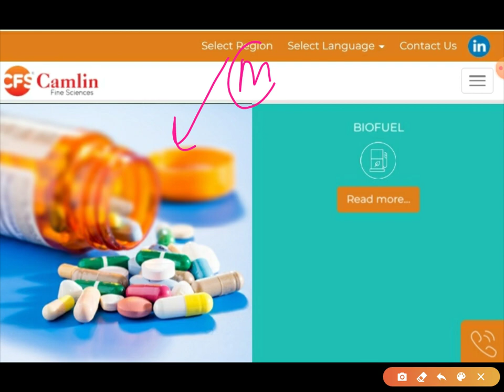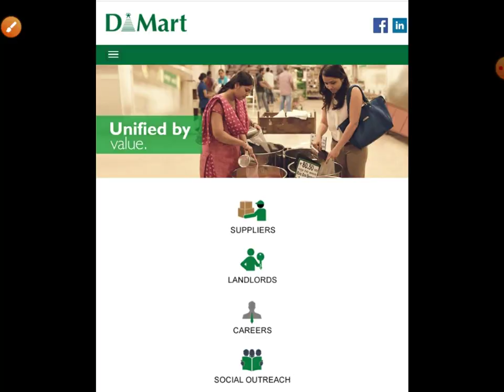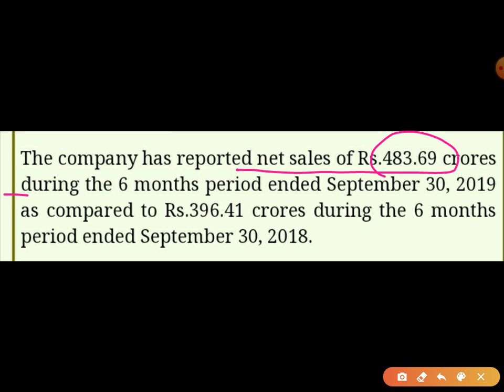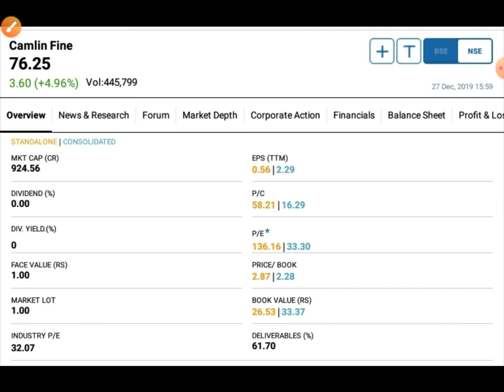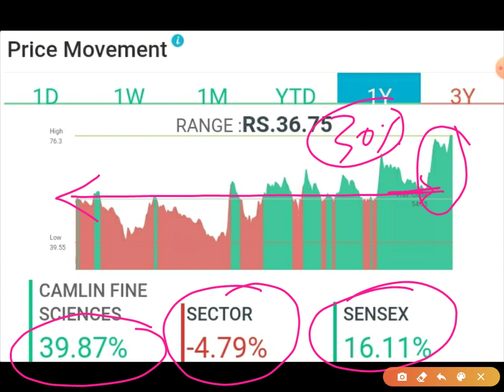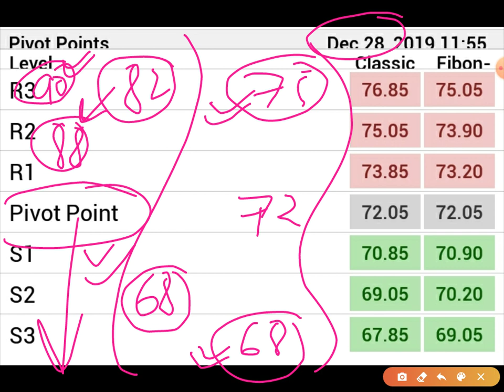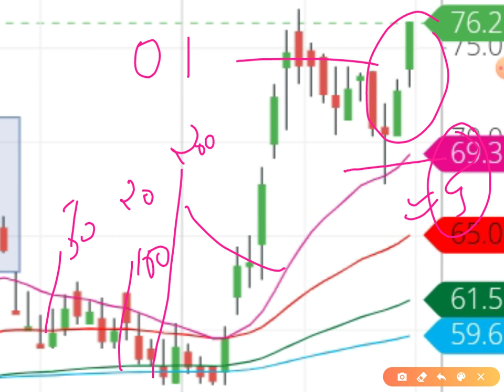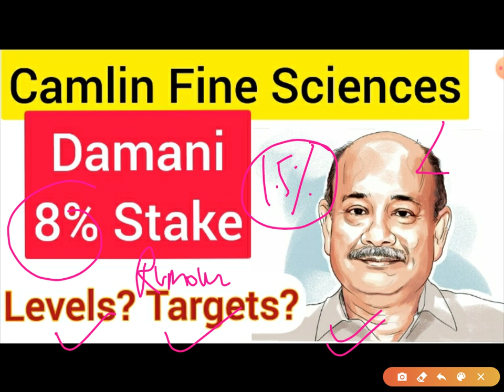CAMLIN FINE SCIENCES STOCK ANALYSIS | DAMANI STAKE CAMLIN FINE SCIENCES SHARE TARGET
Invest and trade with Kite by Zerodha, India’s largest retail stockbroker. Open an account now and get PERSONAL STOCK GUIDANCE through me, ABSOLUTELY FREE!

R K DAMANI STAKE CAMLIN LIFE SCIENCES SHARE TARGET | CAMLIN LIFE SCIENCE STOCK ANALYSIS